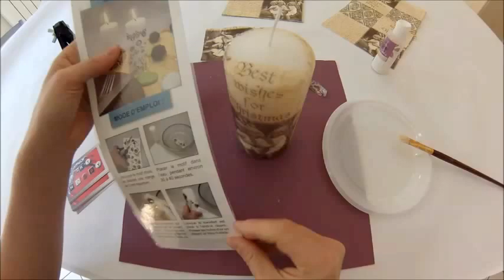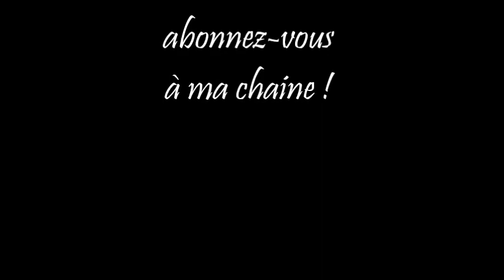DIY - Serviettage sur bougie idée déco HD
Quelques minutes suffisent pour apprendre à personnaliser et décorer une bougie avec la technique du serviettage, c’est vraiment très simple, n’hésitez pas à visionner cette vidéo.
Vernis pour bougie satiné, soluble à l'eau, 50ml. Vitrifie et protège les pièces de décoration en cire.
Ne dégage pas d'odeur en brûlant.